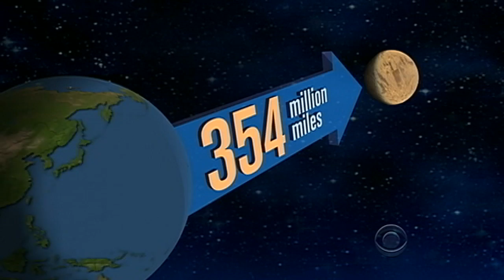NASA launches Mars rover "Curiosity"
With this morning's launch, NASA's $2.5 billion rover - aptly named "Curiosity" - began its 354-million-mile journey to Mars. And as Lee Cowan reports, getting to the Red Planet is only half the problem.